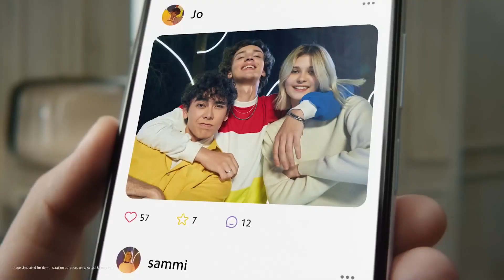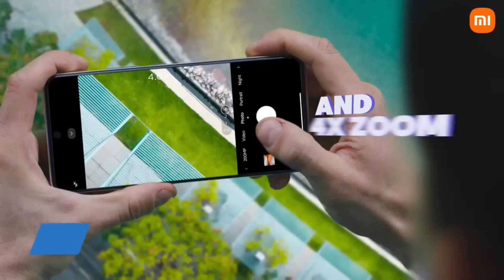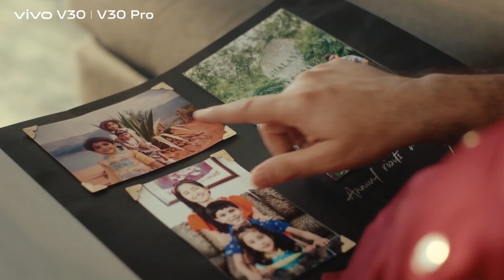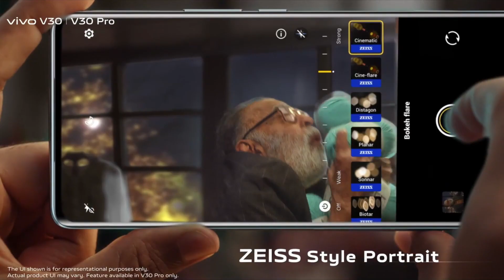Top 5 Best Camera Phone Under 30000. Best Camera Smartphone Under 30000. Best Phone Under 30000.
top-tier smartphones under 30000 rupees, boasting exceptional camera capabilities and overall performance. ensuring stunning photography and seamless user experience without breaking the bank. Find the perfect balance of quality, features, and value in the best camera phone and overall smartphone selection, all within the budget-friendly bracket of 30000 rupees.